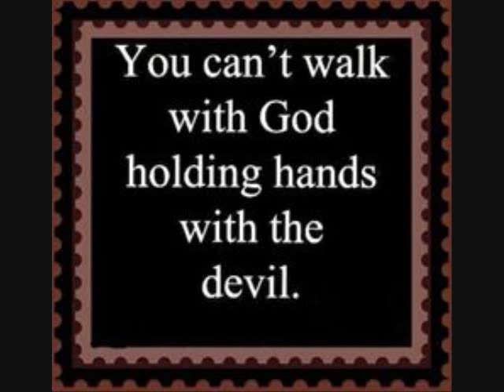The Gospel According to St John Chapter 9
In this chapter, Jesus heals a blind man with clay and His spittle, His disciples question if the man was born blind because of his sin or his parents sin... the pharisees rebuke Him for healing on the Sabbath day. Listen as Jesus addresses both His disciples and the Pharisees..
John portrays Christ as the Son of God. John's purpose is to set forth Christ in His deity in order to spark believing truth in the recipients of his Gospel."31 But these are written, that ye might believe that Jesus is the Christ, the Son of God; and that believing ye might have life through his name." John 20:31. Therefore he presents Christ as the Son of God. "34 And I saw, and bare record that this is the Son of God"  John 1:34; who was sent from God. "46 Not that any man hath seen the Father, save he which is of God, he hath seen the Father" John 6:46;  "18 No man hath seen God at any time, the only begotten Son, which is in the bosom of the Father, he hath declared him" John 1:18; and always spoke the message God gave Him; "34 For he whom God hath sent speaketh the words of God: for God giveth not the Spirit by measure unto him" John 3:34. This is John's eyewitness account of Jesus Christ's coming and purpose for dwelling upon the earth and to make a clear path for those who by faith believe that Jesus Christ came to take away the sins of the world through repentance unto salvation, by the baptism of the Holy Spirit, and would be called the children of God through Him.